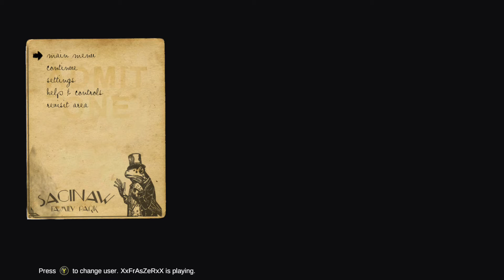"lay down" EVP - Sylvio TrueAchievements Walkthrough - Main Park (3/20)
Third EVP in the Main Park level for the game Sylvio. Post for the TrueAchievements walkthrough.